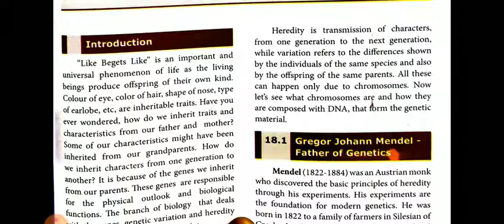Unit 18: Genetics - Introduction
Samacheer kalvi - 10th std - Science II- Biology